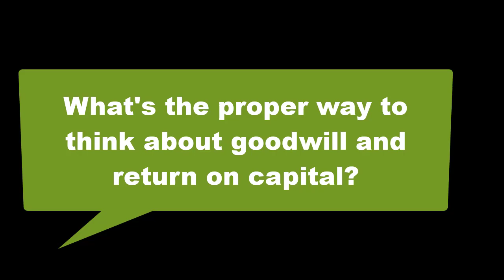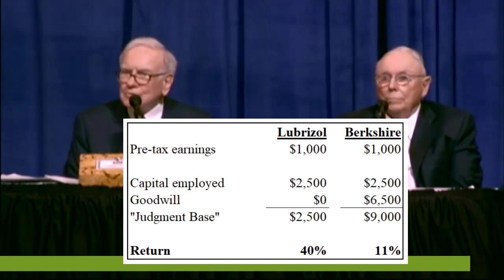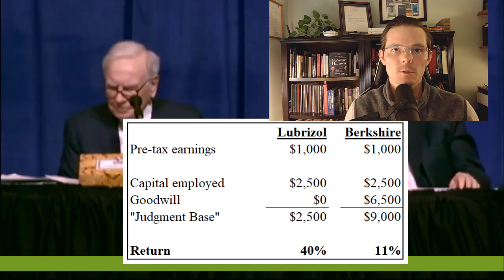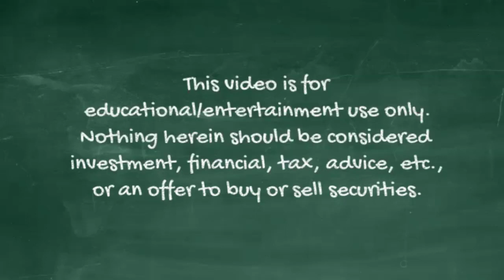Warren Buffett's Aquisition Math Explained!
During the 2011 Berkshire Hathaway Annual Meeting (Afternoon Q. 14), Warren Buffett answered a question about acquisitions and how he thinks about goodwill using the then-recently acquired Lubrizol Corp.

In short, you can and should ignore goodwill when evaluating the attractiveness of the underlying economics of a business, but you should also include it when evaluating the person or parent company that bought it.